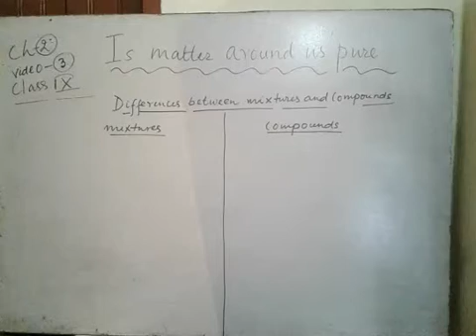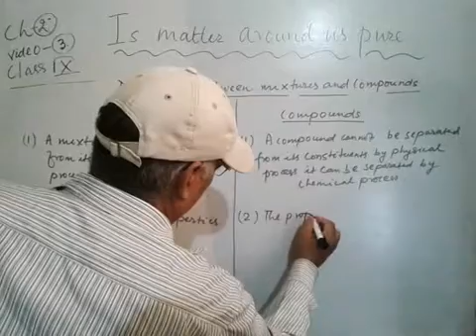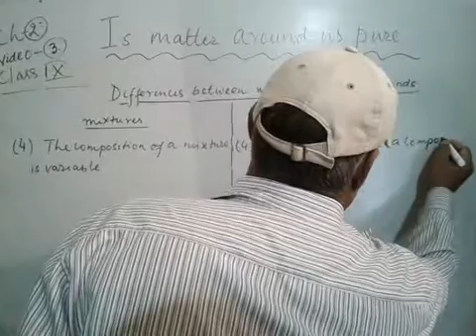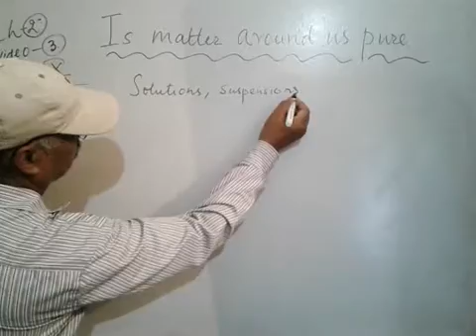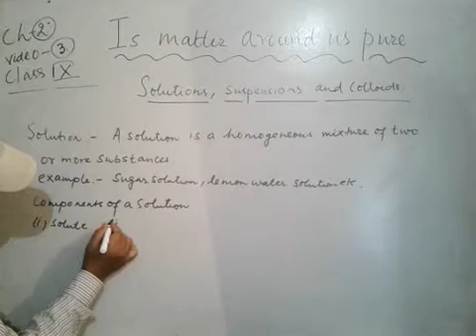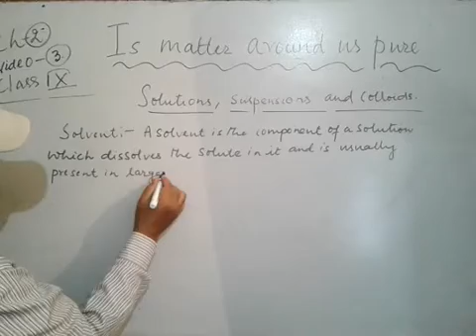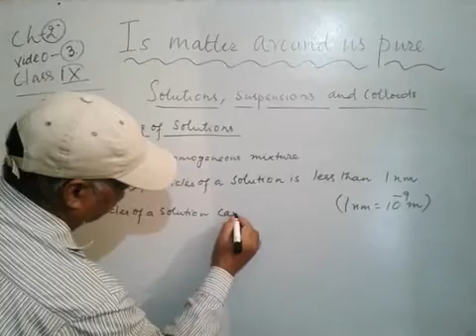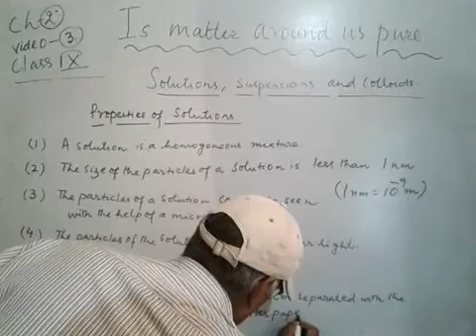Lecture 3 class 9 Chemistry